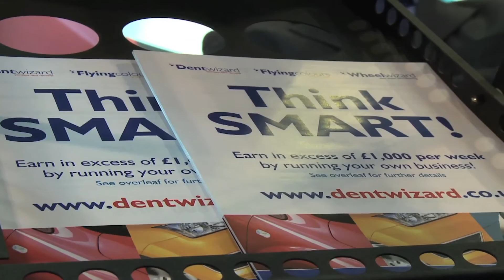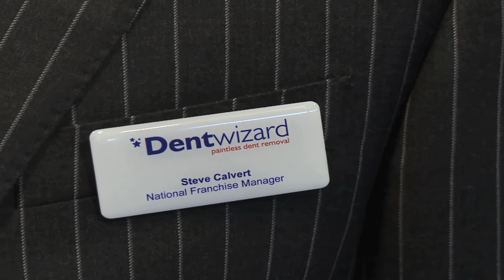Car Repair Franchise Opportunities, advice from the Dent Wizard Franchise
Steve Calvert, Franchise Manager tells FranchiseSales.co.uk everything you need to know about buying a automotive repair franchise in this franchise video, from the experience and attributes you need to the level of investment required.

If you are looking to become your own boss, buying a franchise is the perfect way to get started in business. You have the entrepreneurial freedom of running your own business, while also enjoying the added security of working under a widely recognised, experienced parent brand that provides training and support every step of the way.

As part of Manheim, the largest automotive remarketing company in the world, Dent Wizard franchise owners all benefit from the Groups unparalleled expertise within the automotive remarketing industry and its customer base.
Manheims complete solution, complete with commitment to innovation, service and leadership has earned us numerous awards including the Fleet News Best Disposals Award 2005 and the FleetWorld Best Fleet Service Company 2005.

FranchiseSales.co.uk features a directory of franchise opportunities in a wide range of sectors. With something to suit all passions, qualities and needs, what will yours be?

for more information on how to find and buy the right franchise opportunity for you.